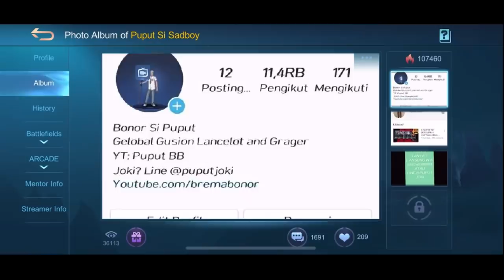Top 1 Gusion EXPOSED in INSANE CHEATING Ring! Globals Caught Cheating in Mobile Legends | Ask VeLL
Global 1 Gusion EXPOSED in INSANE CHEATING Ring! Top Globals Caught Cheating in Mobile Legends by Ask VeLL. Multiple different top global players have been abusing this in order to cheat and boost their way to the top of the leaderboards! This players need to be banned!